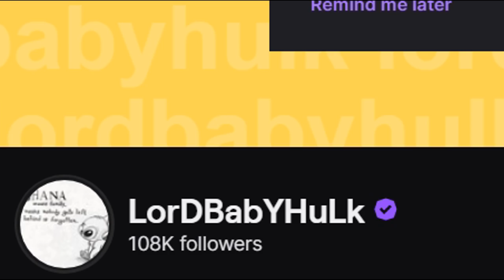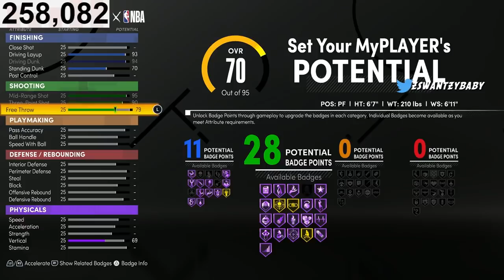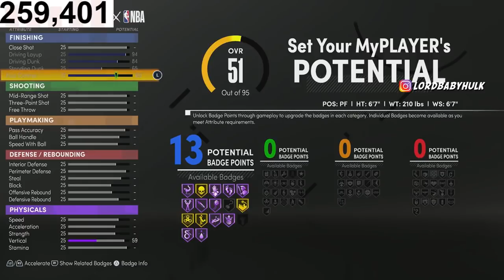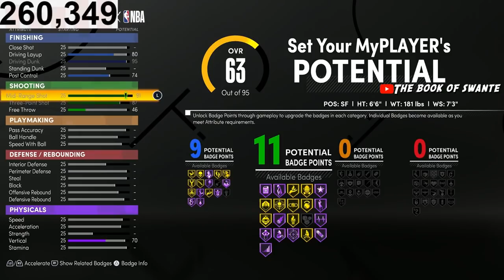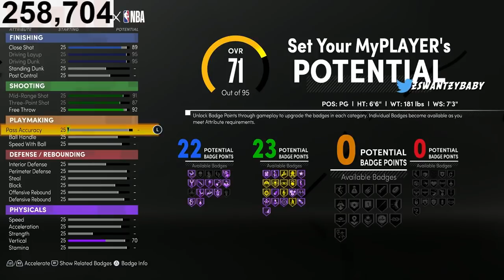NBA 2K21 DEMIGODS 🧀: BEST BUILDS NBA2K21 for Every POSITION & ARCHETYPE | Best Build Tutorial